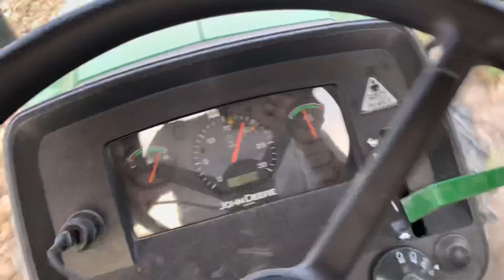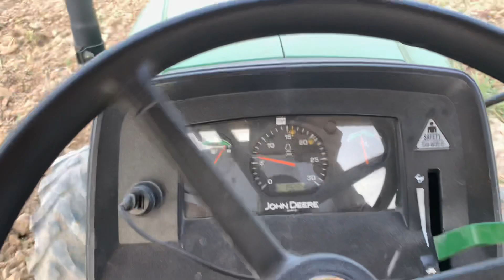John deere 5050 4x4 500rpm with 18 disc